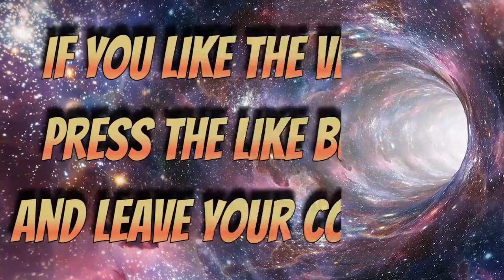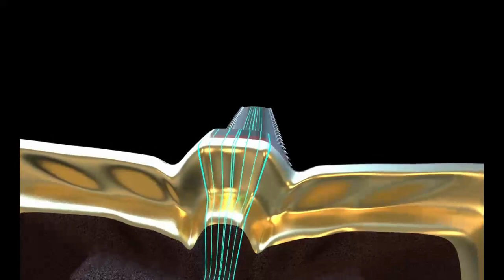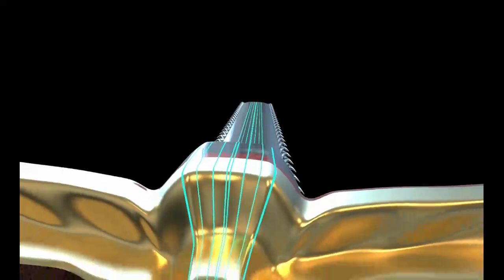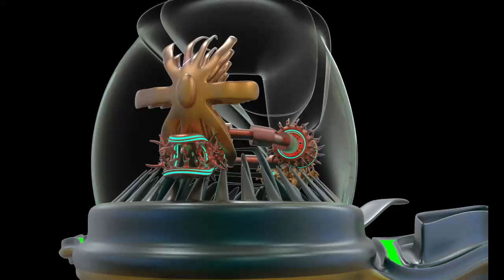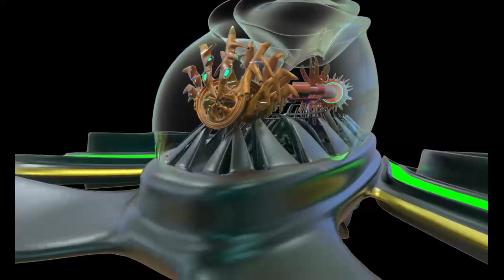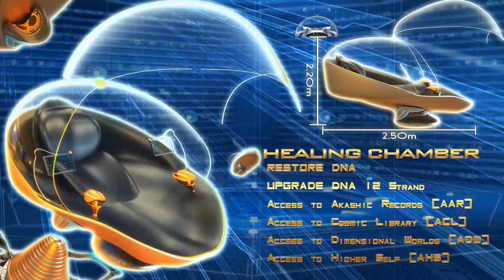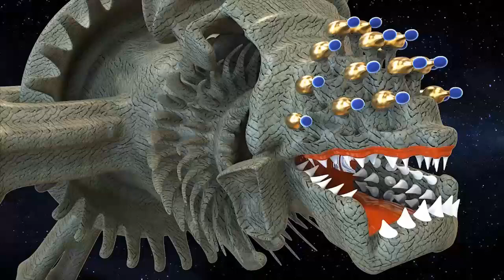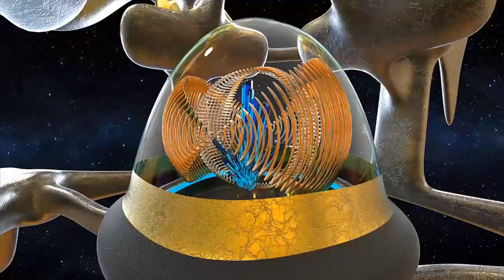GALACTIC FEDERATION ARCHANGEL MICHAEL LEMURIA ATLANTIS PORTAL